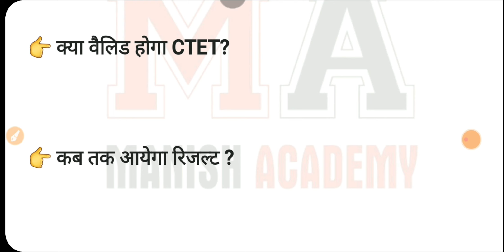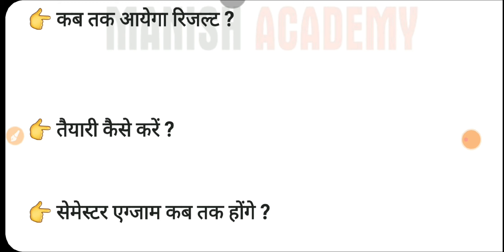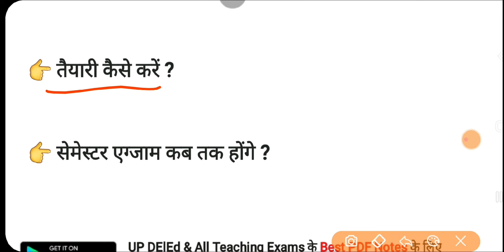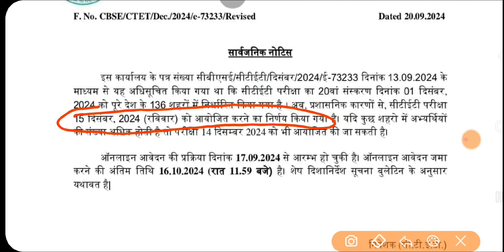UP DElEd Btc Result 2024 Kab aayega | CTET Form kaise Bhare | UP DElEd Result latest News Today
deled exam date sheet 2023
d.el.ed 3rd semester exam date 2023
deled 3rd semester math
Deled 1st semester uptet eligibility
Uptet eligibility deled students
Up btc uptet ctet eligibility kya uptet dege deled students
bc 1st semester exam date 2023
up deled first semester exam preparation
deled third semester exam date 2023
up deled result 2023,btc first semester
deled 4th semester exam
deled 4th semester exam date 2023
btc 4th semester exam date 2023
deled 1st semester exam 2023
deled fourth semester exam date
deled,up deled news today
deled result,deled exam date sheet 2023
up deled 4th sem exam date 2023
deled 4th semester exam date
deled 2023 batch 4th semester exam
deled
up deled 1st semester syllabus
up deled syllabus 2023
deled 3rd semester syllabus
deled 2nd semester english,deled 2nd semester lessons
Deled 2nd semester english classes
deled 2nd semester english syllabus
deled 2nd semester result date
up deled 2nd semester syllabus
up deled 2nd semester english class - 2
first semester
up deled exam date 2024-25
deled 1st semester exam 2024
deled second semester exam date
deled 3rd semester exam date
up deled 4th semester exam date
btc 1st semester exam date 2024
DELED 2nd Semester Classes schedule
DELED 2nd Semester Best Model paper
DELED 2nd Semester kahan se padhe
Deled 2nd semester latest news